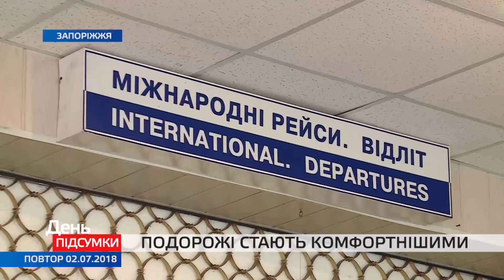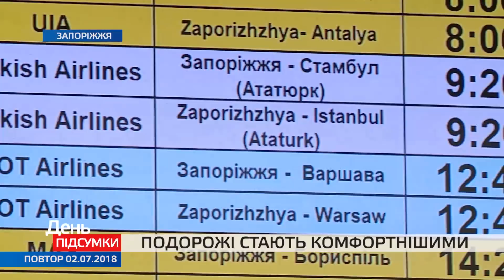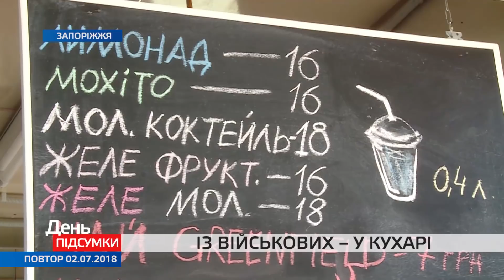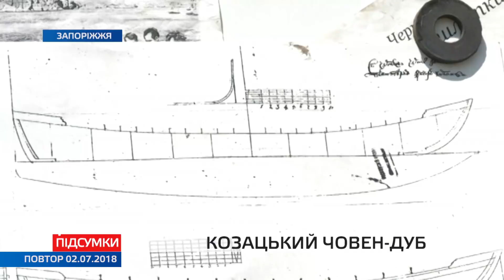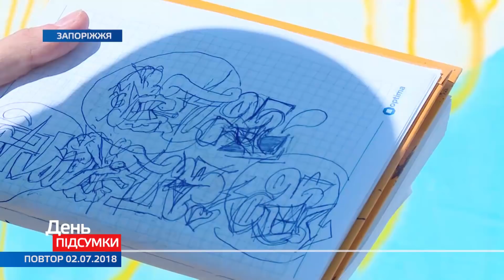ДЕНЬ ПІДСУМКИ 02.07.2018